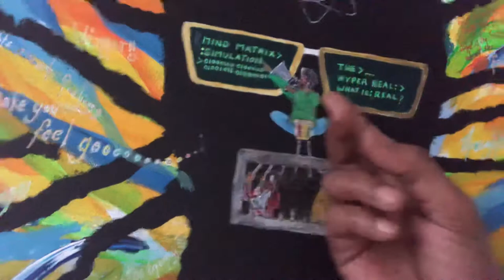Art Remiseez: Part 2. Exploring meaning in my art!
Exploring the meaning in the art and works of :P.Remilekun. aka Remiseez!